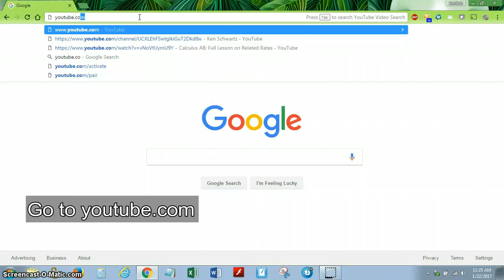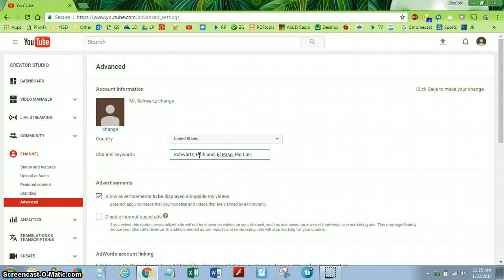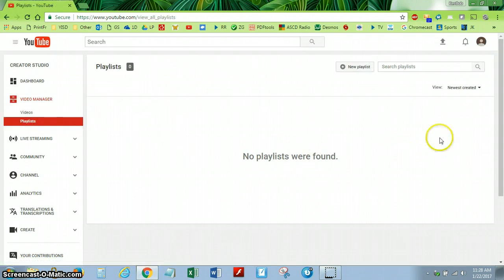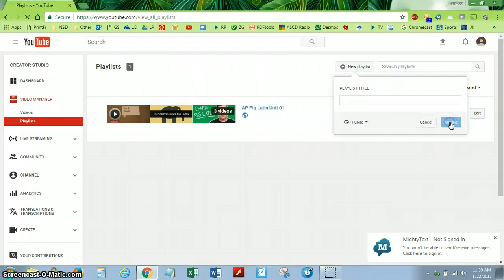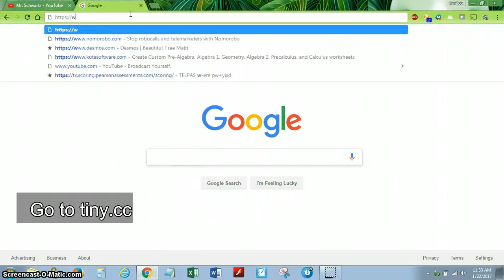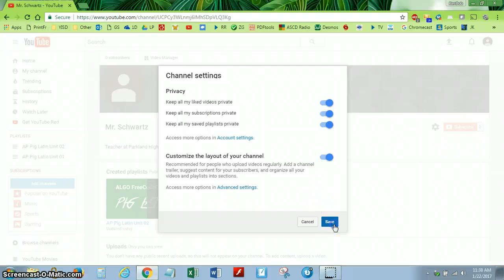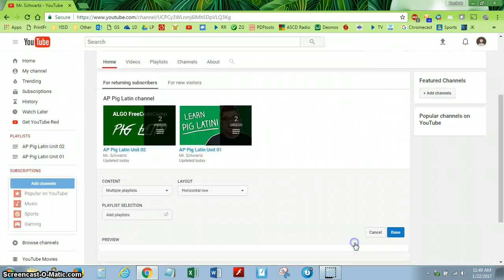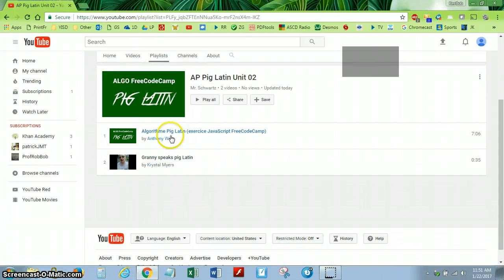Make A YouTube Channel